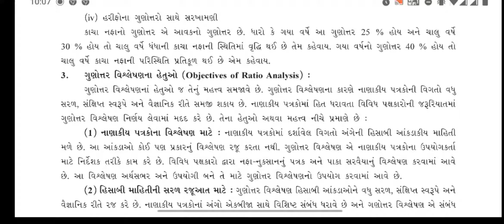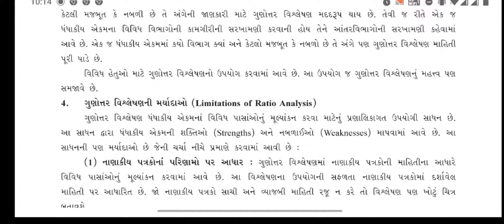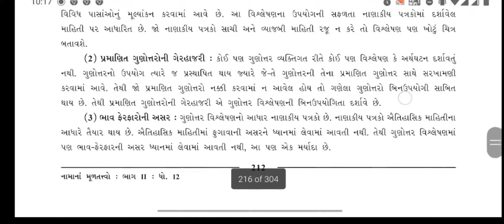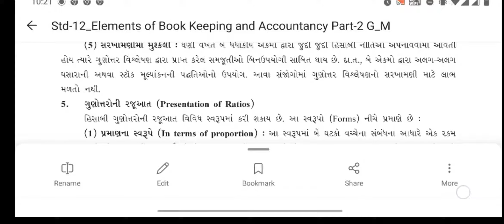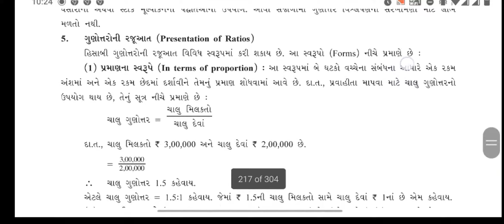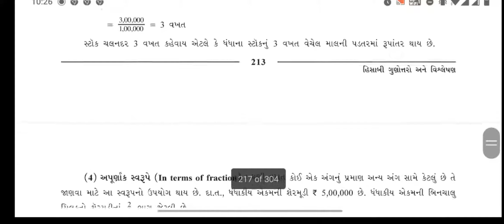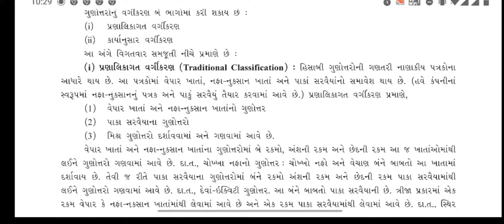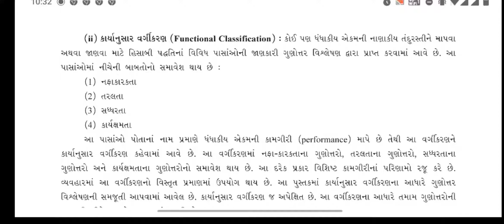std 12 account chap 5 Lec 2